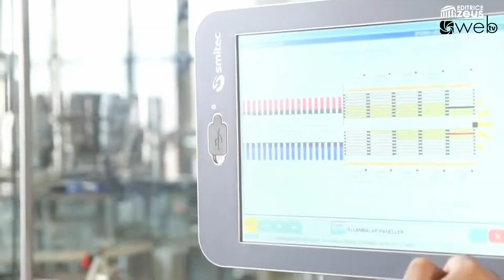SMI Group: producers of bottling plants and packaging machines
The SMI Group is today one of the world’s largest producers of bottling plants and packaging machines and is composed of the parent company SMIGROUP, the subsidiary companies SMI (the first and largest business in the Group), SMIPACK, SMIMEC, SMITEC, ENOBERG, SMIENERGIA, SMILAB, SARCO.RE and of a network of branches, providing support for sales, after sales service and spare parts supply.